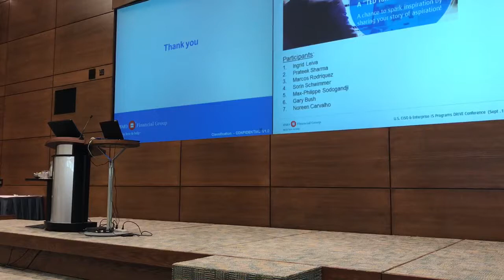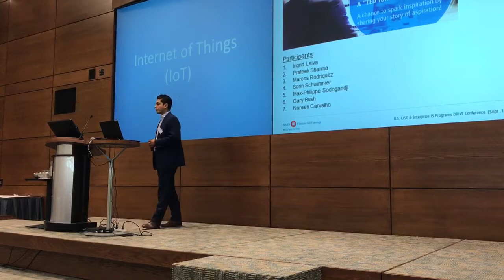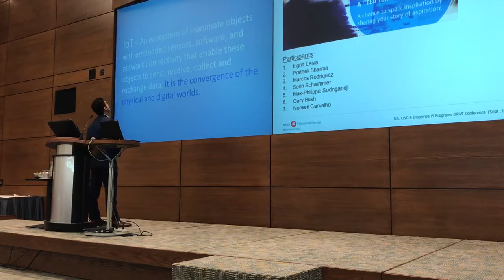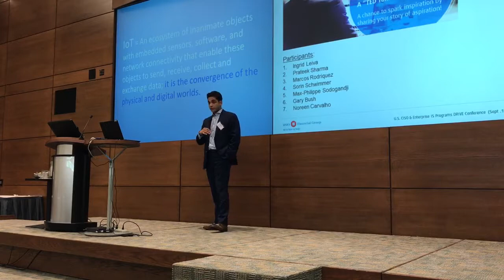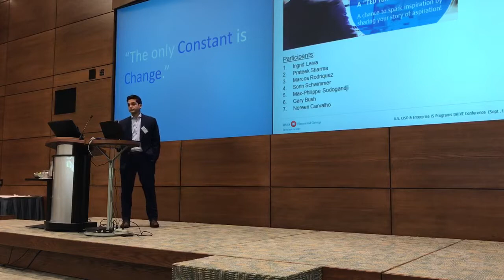BMO - DRIVE Conference 2017 - Marcos Rodriguez - IoT - HD